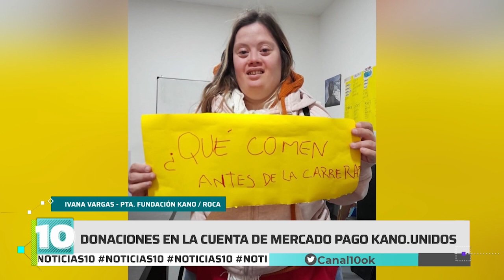Noticias10 | Campaña solidaria de la Fundación Kano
La Fundación Kano trabaja en GeneralRoca con personas con discapacidades, en situación de vulnerabilidad social. Realizan una campaña para equipar una sala de informática para capacitar a los estudiantes que asisten.